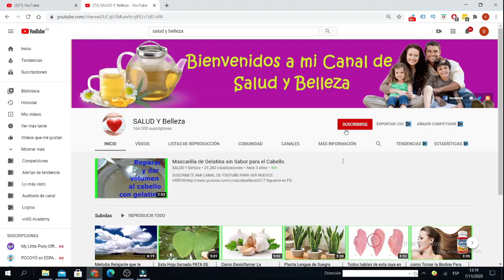Chuchuhuasi Propiedades y Beneficios Para la Salud Maytenus Macrocarpa